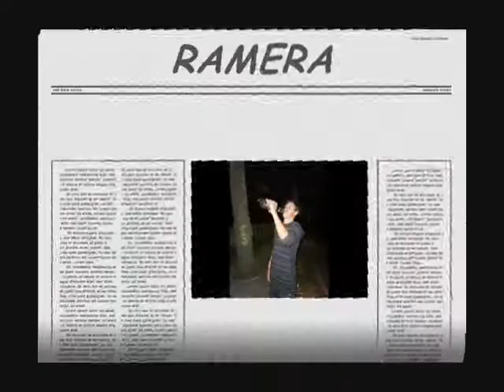El Equipo G: La conquista del OLimpo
Tomy, Ramera, Danny, Escerbano, Sansón , jUaniLLo i minijuanckok luchanxa knkistar l Olimpo del ejercito de Putas